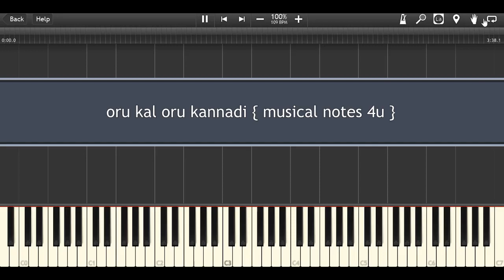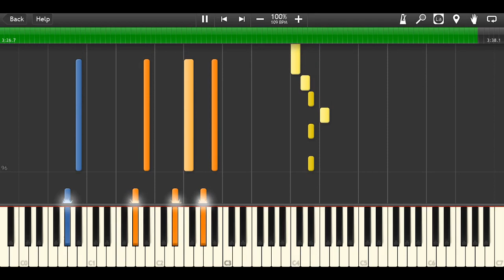oru kal oru kannadi piano notes | SMS | yuvan | Musical notes 4u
DEAR FRIENDS,
                                     Welcome to Musical notes 4u, Here i will upload the TAMIL AND ENGLISH SONGS musical notes and chords with tutorial video.
By seeing this video you can easily identify the musical notes for the songs along with chords for  Tamil movie song  and also easily practice
and play your your first song very easily

If you need any suggestions on regarding notes or to play the song feel free to comments ,if possible i will give the best solution for you friends...